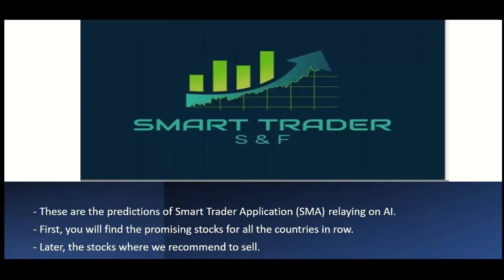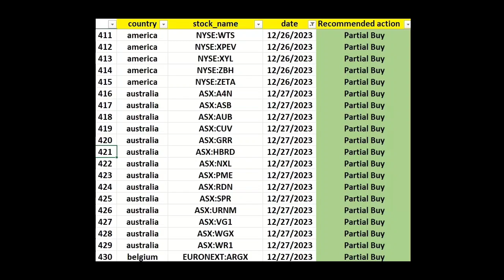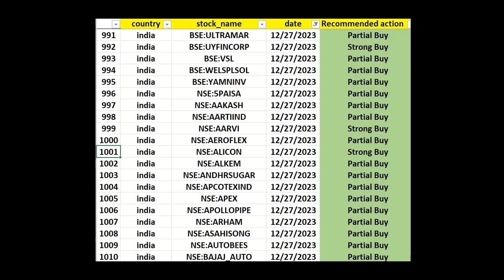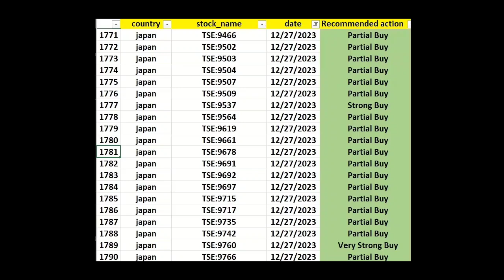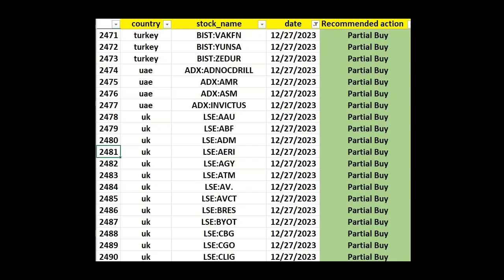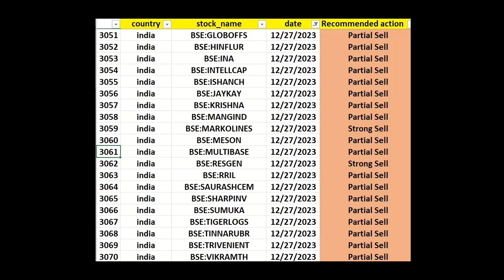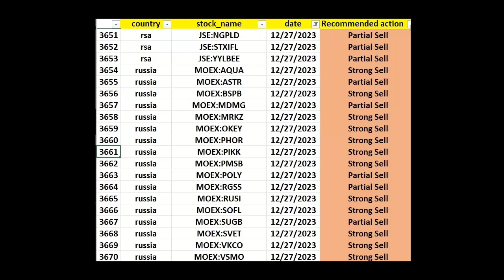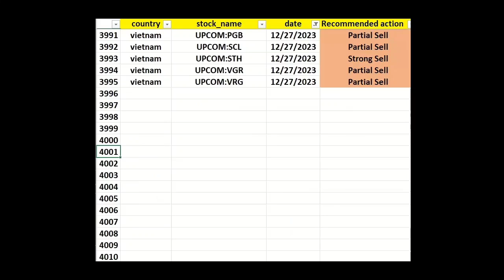best stocks for daily profit best ai trading strategy 28-12-2023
Global Stock Market Predictions: Make Informed Decisions, Maximize Profits
YouTube Video Title: Stock Market Predictions for Next Week: Who Wins, Who Loses (All Countries)
YouTube Video Description:
Attention all stock market investors, regardless of where you are in the world!
Are you looking for the most important information about which stocks will increase and which stocks will make you lose next week? Then this video is for you!
In this video, our expert analysts will reveal their top picks for stocks to buy and sell next week, across all major countries and markets. We'll also discuss the latest market trends and news, so you can make informed investment decisions.
Whether you're a seasoned investor or just starting out, this video is a must-watch.

 stocks to buy next week
 stocks to sell next week
 investing tips
 trading tips
 financial advice
 money advice
 investment advice
 trading advice
 all countries
 global stock market

Predicting stocks using an AI app is the process of using artificial intelligence to analyze historical data and identify patterns that can be used to forecast future stock price movements. AI apps use a variety of machine learning algorithms to do this, including neural networks, support vector machines, and decision trees.

AI apps can be used to predict stocks in a variety of ways. Some apps provide simple predictions of whether a stock will go up or down in price in the short term. Other apps provide more detailed predictions, such as the predicted price of a stock at a certain date in the future.

AI apps can be a valuable tool for stock traders, No AI app can predict the stock market with 100% accuracy. However, AI apps can help traders to make more informed decisions and increase their chances of success.

Here are some of the benefits of using an AI app to predict stocks:

 AI apps can analyze large amounts of data quickly and efficiently, which is difficult for humans to do.
 AI apps can identify patterns in the data that humans might miss.
 AI apps can provide unbiased predictions, free from human emotions and biases.